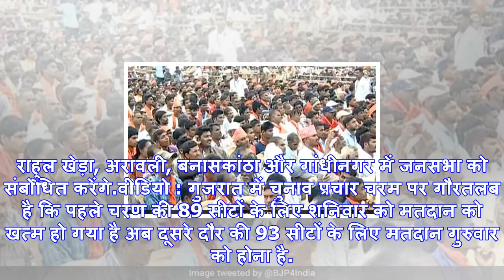Gujarat election 2017 : पीएम मोदी और राहुल गांधी की आज गुजरात में कई रैलियां, जमकर चलेंगे जुबानी तीर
Gujarat Election 2017 : गुजरात में पीएम मोदी और राहुल गांधी की कई रैलियां हैंगांधीनगर: गुजरात में पह...